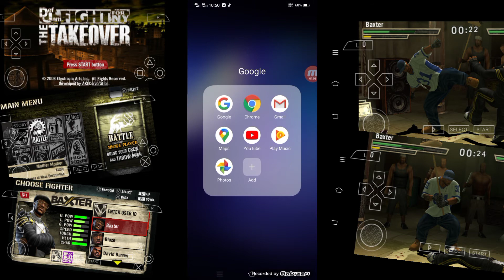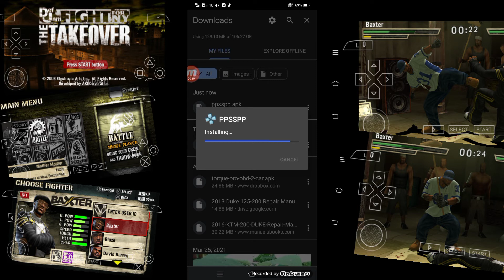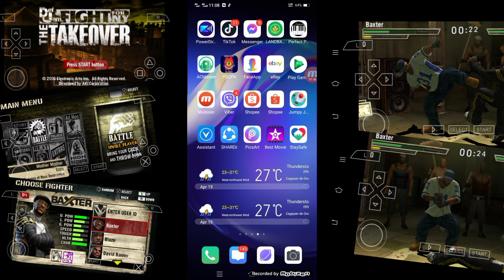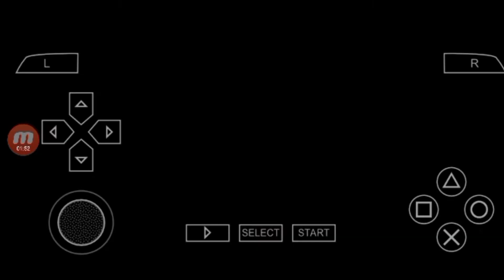Turn your Phone into X-BOX/PSP|Cold Eyes Vlog's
how to install games on android sd card
how to install games on android from pc
how to install games on android phone
how to install games on android tablet sd card
how to install games on android tablet
how to download games on an android
how to install android games with apk+obb file
how to download a pokemon game on android
how to download games on a android
how to download bully game on android
how to download game center on android
how to download chess game on android
how to download cricket 19 game on android
how to download games on epsxe android
how to install games on dolphin emulator android
how to install epic games on android
how to download games on dolphin emulator android
how to download games on ps4 emulator android
how to download games on psp emulator android
how to download games on gba emulator android
how to download games for android emulator
how to download games on android for free
how to download games on ppsspp for android
how to download games for android
how to download games on ppsspp gold for android
how to download gta 5 game on android mobile
how to download android games not available in your country
how to download ppsspp games on android without pc
how to download pc games on android without pc
how to install android game with obb file
how to install game with obb on android
how to install xapk game on android
how to download xbox games on android
how to download y8 games on android
how to put your unity game on android
how to install zip game file on android
how to install android games on windows 10
how to download ppsspp games on android 2020
how to download wwe 2k20 game on android
how to download playstation 2 games on android
how to download 3ds games on android
how to install 3ds games on citra android
how to download xbox 360 games on android
how to download playstation 4 games on android
how to install games for free on android
how to install games on mame for android
how to download gta 5 game on android mobile in 2020